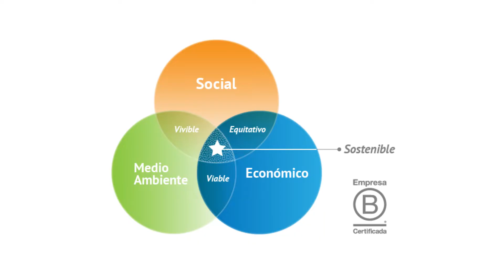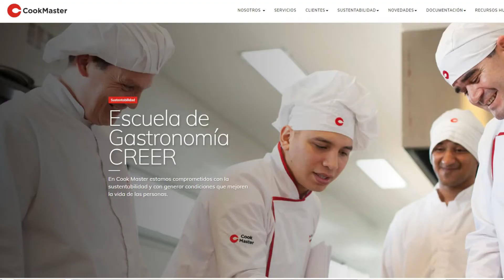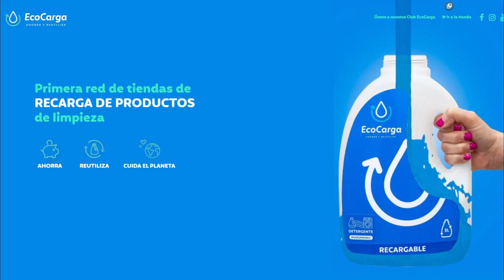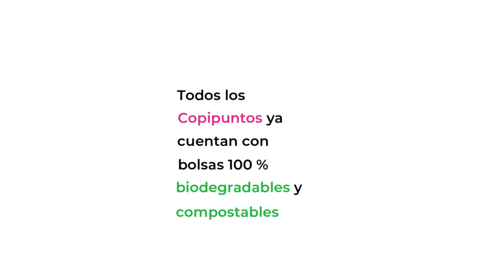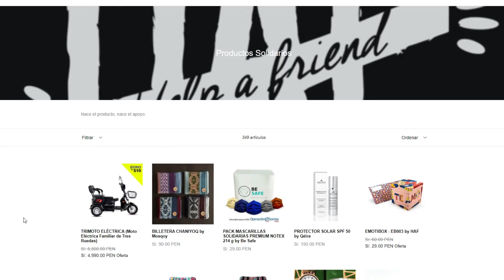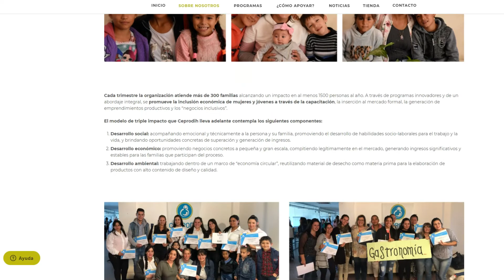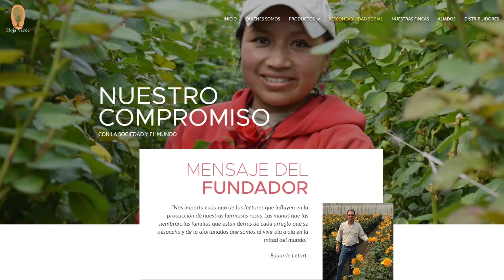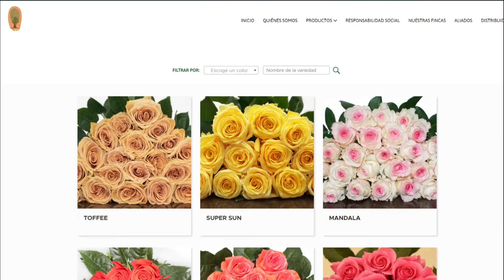🖐 10 Empresas de TRIPLE IMPACTO certificadas ✔ - Casos REALES de LATINOAMERICA 🌎 (BCorp / Sistema B)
Inscribete a la lista de espera del próximo Taller "Empresas de impacto positivo" 👇

¿Es posible crear una empresa Rentable que además ayude a la comunidad y al ambiente?

Claro que sí, las empresas de TripleImpacto son modelos económicos que persiguen otros fines a demás de la rentabilidad económica, ayudan a su comunidad, son conscientes del impacto que generan y luchan por los derechos de sus colaboradores.

Te compartimos 10 EmpresasdeTripleImpacto en Latinoamerica para que conozcas la importancia de estos modelos económicos.

Comparte tus acciones sustentables en milacciones ♻